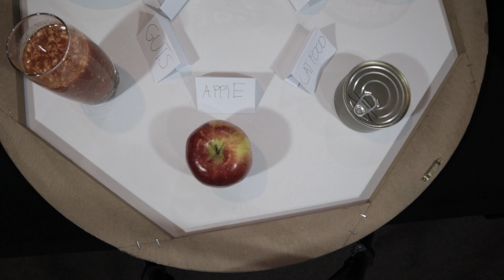Spill Your Guts or Fill Your Guts w/ 6ix9ine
Bames and 6ix9ine take turns asking personal questions and are given a choice: answer truthfully or eat whatever food is in front of them, including mucus, guts, and an apple.